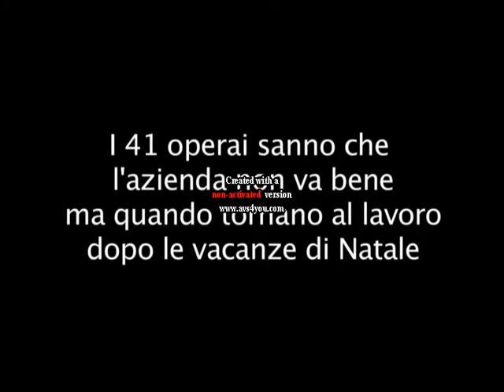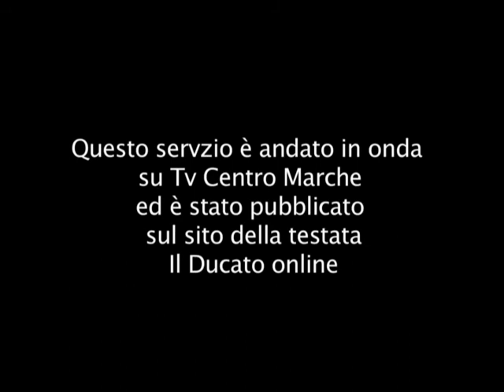COME CANI IN AUTOSTRADA - Elis Helena Viettone